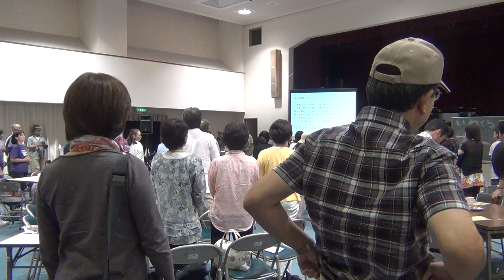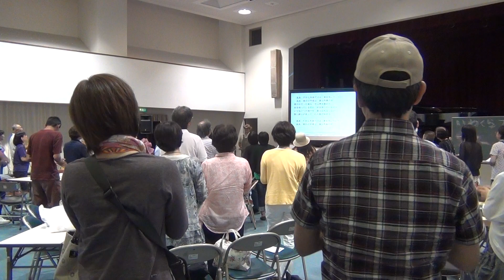心の旅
2013　いわくらフォークジャンボリー　サマー・コンサート